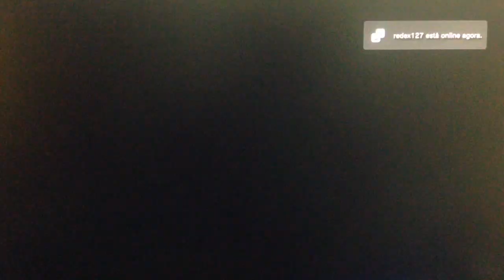GTA 5 Online - MATA MATA ARMAGEDOM? LOUCURA!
PSN (PS4) - Mauricio_William

Canais Parceiros!